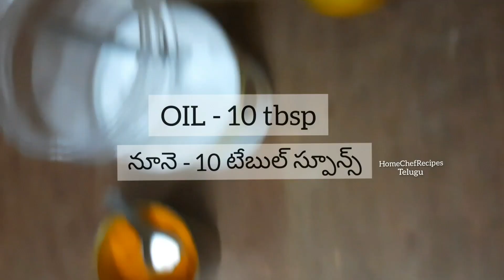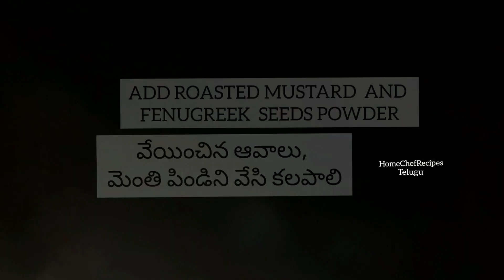సీజనేదైనా ఈ నిమ్మకాయ నిలవపచ్చడి పెట్టుకోవచ్చు🍋Nimmakaya Nilava Pachadi Recipe in Telugu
సీజనేదైనా ఈ టేస్టీ & హెల్దీ నిమ్మకాయ నిలవ పచ్చడి పెట్టుకోవచ్చు - Nimmakaya Nilava Pachadi Recipe In Telugu - Lemon Pickle Recipe - How to make Nimmakaya Nilava Pachadi at Home @homechefrecipestelugu